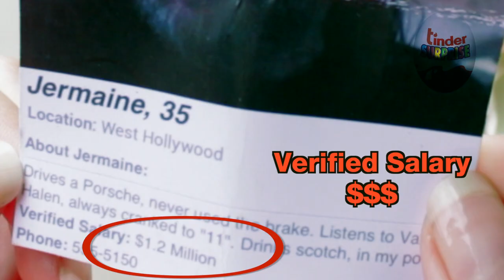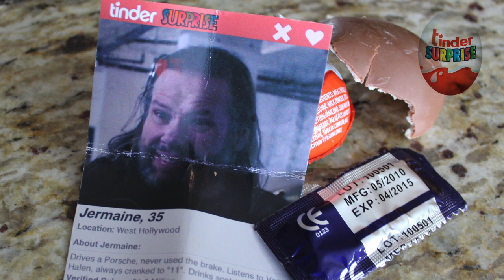Tinder Surprise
Tinder Surprise, the DTF chocolate treat!
Written and Directed by Tommy Campbell
Featuring:
Samantha Glenn
Brett Martin
Scott Vickaryous
Fatima Dhowre
Byron Bertram
Toby Hargrave
Casey Corbin